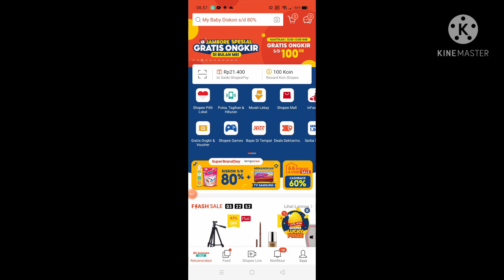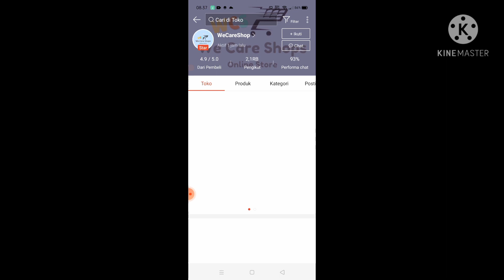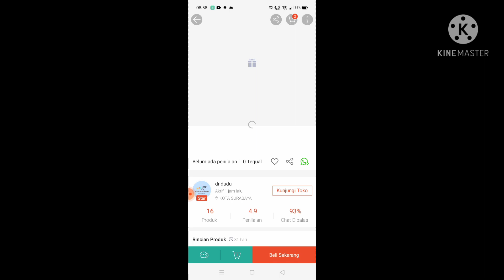shopee haul || review kasur bayi murah || unboxing kasur bayi murah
kasur bayi murah,
shopee haul kasur bayi,
harga kasur bayi,
shopee haul kasur bayi murah,
lazada haul kasur bayi,

unboxingdanreviewclodisobiovernight#clodiyangbagusmerkapa#unboxingdanreviewclodisobinewborncover#clodipopokbayi#reviewkasurbayimurah#unboxingkasurbayimurah#shopeehaul